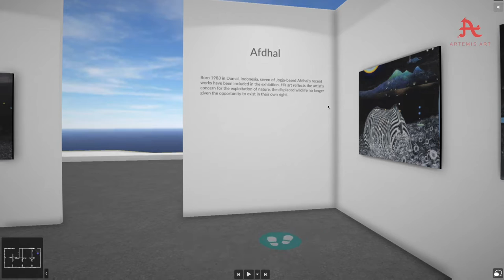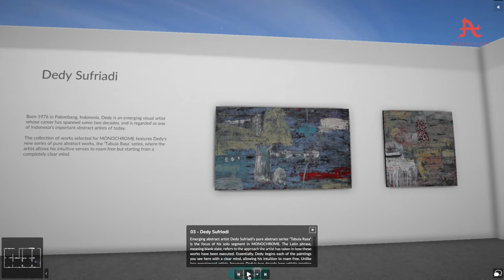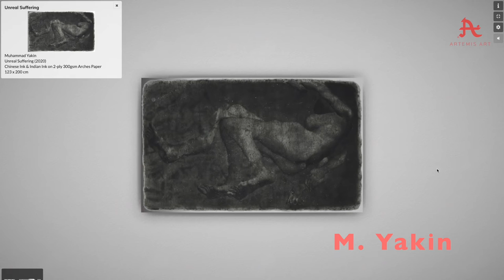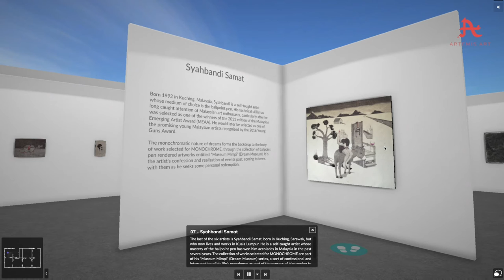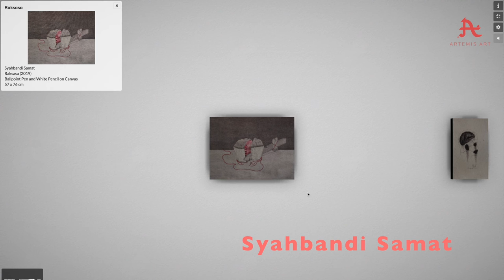MONOCHROME Virtual Exhibition Walkthrough (Enhanced Version)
This is a enhanced version of a video capture for a walkthrough of MONOCHROME.

The enhanced version utilizes a direct video capture, versus a DSLR capture used in the original version. In addition, some of the editing has been tightened making this video slightly shorter in length.

MONOCHROME is a collaboration between Artemis Art and Art Serpong Gallery, a six-in-one solo exhibition featuring works by Afdhal, Ajim Juxta, Danni Febriana, Dedy Sufriadi, M. Yakin, and Syahbandi Samat. Our website's feature page for the exhibition contains all the exhibited artworks, essays, and associated publications, located at this

As the physical exhibition is currently postponed (due to the COVID-19 situation in the region), we created a virtual exhibition that may be viewed